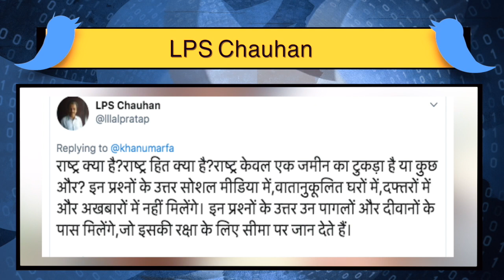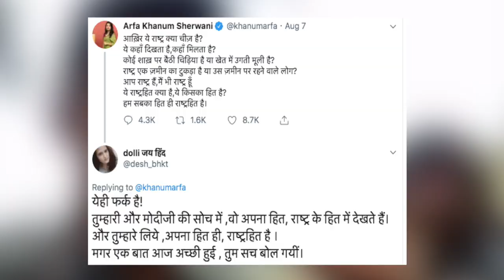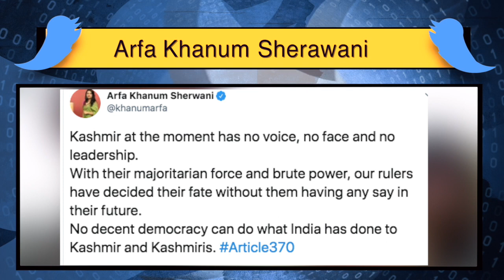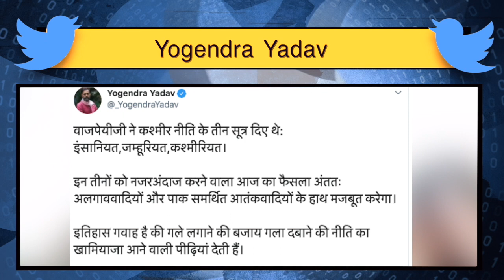370 हटाये जाने पर बौखलाई भारतीय पत्रकार Arfa Khanum ने Modi से किये सवाल | India News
370 हटाये जाने के फैसले पर सिर्फ पाकिस्तान ही नहीं बल्कि भारत के कुछ पत्रकारों को भी आपत्ति है, जिसमे अर्फा फानम भी आती हैं। देखिये हमारी ये खास रिपोर्ट।